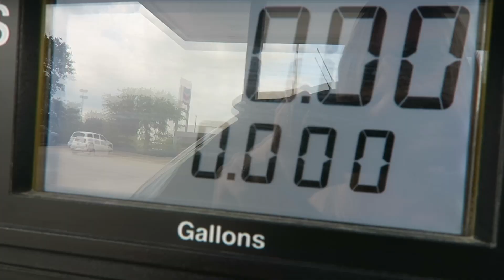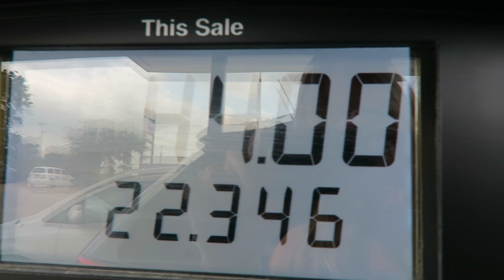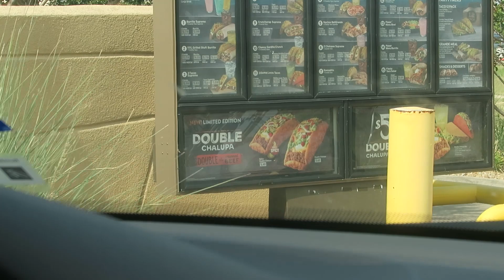FOOBIE FOODIE REVIEW | PEPSI FIRE AND TACO BELL'S DOUBLE CHALUPA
we try some gross things.